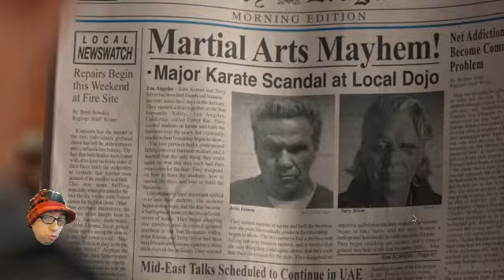Cobra Kai, Season 6 Spoiler Review, Part 1, First Five Episodes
Join the Oatmeal Joey Arnold Discord Server which has 600+ members, Discord is like a live group chat, it has video calling, everyone is welcome to join to hangout, post memes, advertise, network, make friends, debate, talk, have events, movie night, trivia, post links, plug whatever you want there within reason, market your own content, social media, websites, videos, groups, and whatever else; fans, haters, supporters, content creators, and more are welcome to join my groups; feel free to share/steal/remix my content; the best of the best can run my groups and everything else I got; I'm looking for Heirs of the Oatmeal to help us build the Oatmeal World

Discord invite link: Discord . gg / K5cnrCThvA